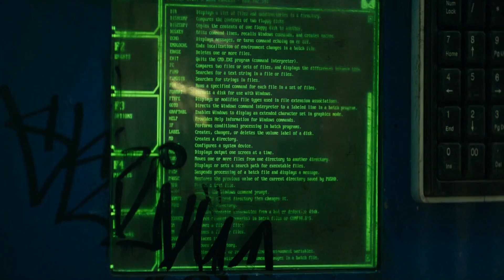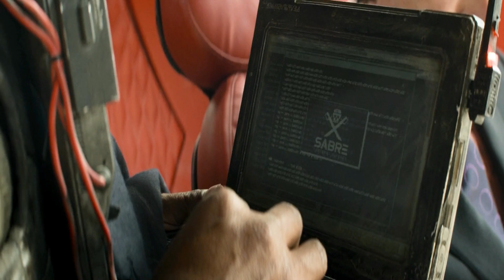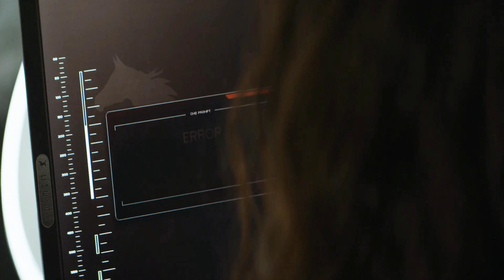Elysium(2013) পুরো সিনেমা বাংলায় || Cinemar Jagat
In 2154, the rich live in Elysium, an advanced space station, while the others thrive in poverty on Earth. Max begins a journey to Elysium to change the fate of humans on Earth and restore equality.
Initial release: 7 August 2013 (Taiwan)
Produced by: Bill Block; Neill Blomkamp; Simon Kinberg